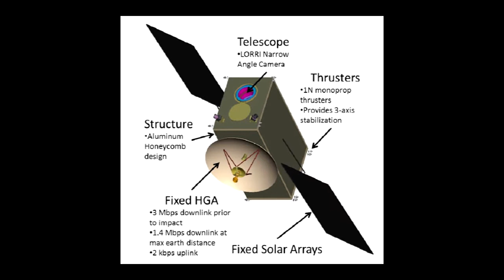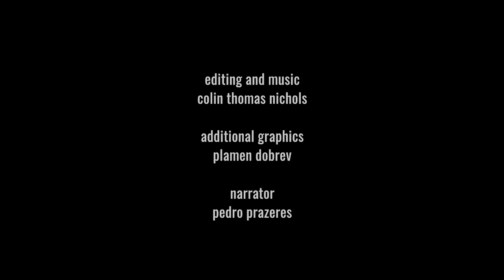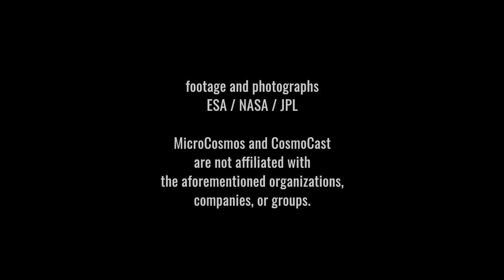The Double Asteroid Redirection Test (DART) - MicroCosmos #25 - Asteroid Week Day 3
On day 3 of our AsteroidWeek, Pedro goes over the second mission part of AIDA- The Double Asteroid Redirection Test, or DART, which aims to impact Didymos' secondary body, nicknamed Didymoon.